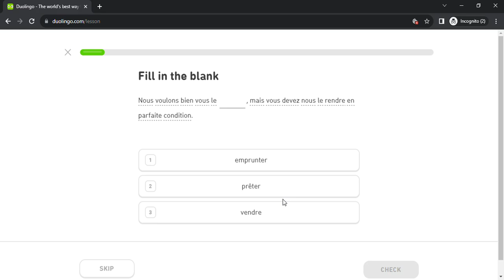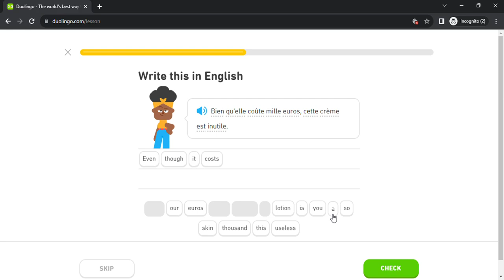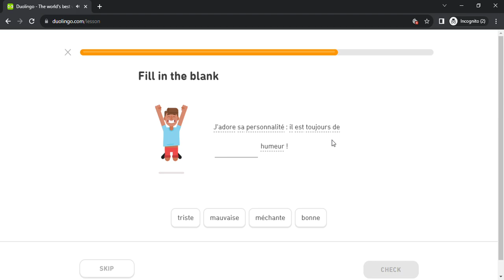Duolingo #5740 French - English (Part 17 - Past 3 , Likelihood 2 , Worries 3 and Crime 4)